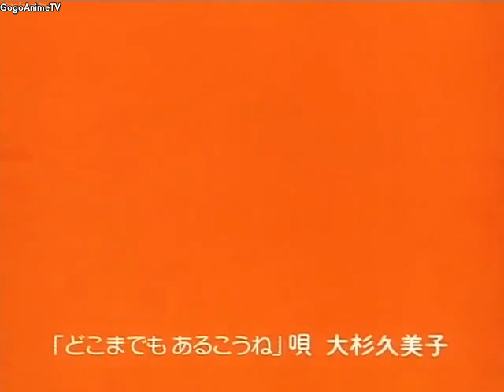Flanders no Inu | Episode 27